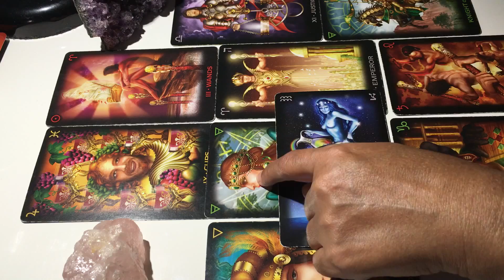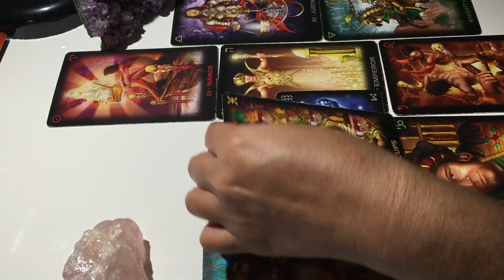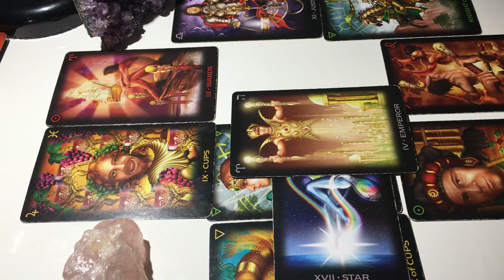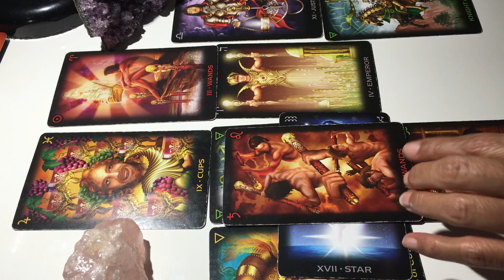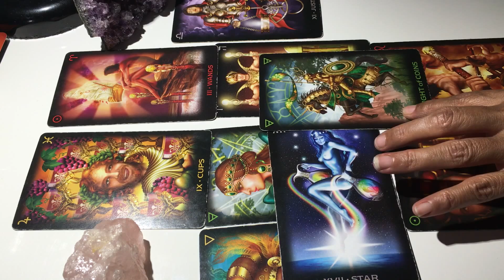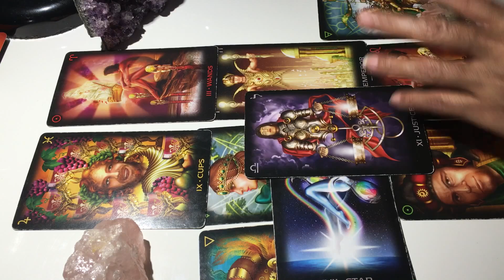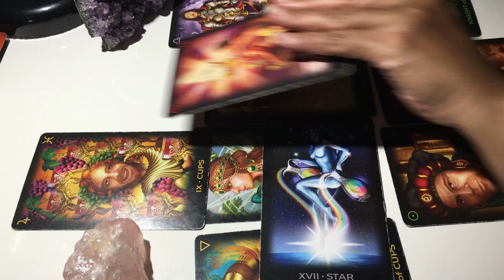Scorpio It Had To Be Done August 2017 || Psychic Monthly Readings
Scorpio It Had To Be Done August 2017 | Psychic Monthly Readings. This monthly tarot advice is about completion to many things. With the Queen of Pentacles and The Star you have the potential to reconcile with a loved one. Remember Mercury Retrograde is the 13th so just because someone comes back does not mean they are here to stay. For you relationship people you have a new understanding and phase with your partner.

Please be sure to check out my main channel where I give lesson about what is going to happen during the Solar Eclipse and what NOT to do during Mercury Retrograde.